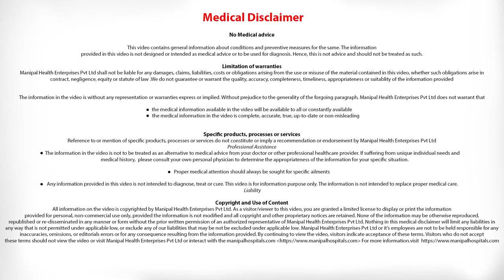How do you treat benign enlargement of prostate gland?| Benign Prostatic Hyperplasia- Dr. Amrith Rao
Dr. Amrith Rao explains How do you treat benign enlargement of prostate gland. This type of enlargement of the prostate gland isn’t associated with cancer but can lead to issues when trying to empty the bladder. This can be treated with surgery or medication.

Minimally invasive BPH treatments such as the UroLift system and Green Light Laser Therapy are the preferred treatment options.